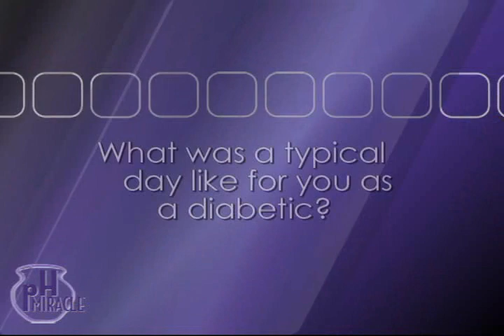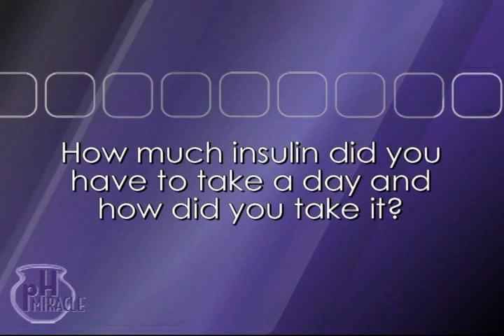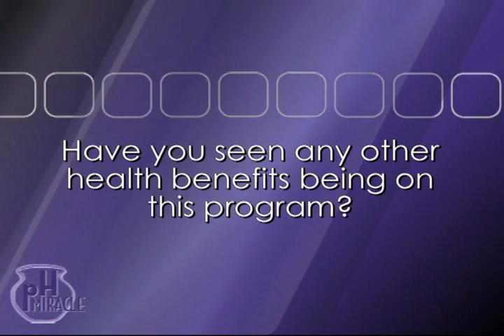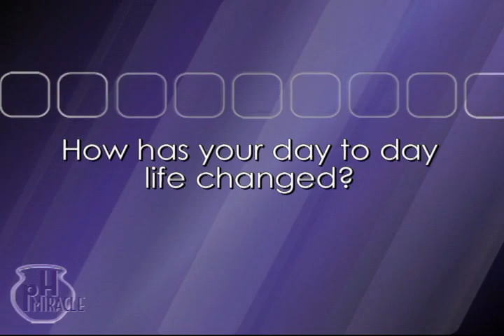Katrina Bastos Diabetes Testimonial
Katrina felt left out. Her diabetes kept her from living her life like any other teen and college student her age.  But after only living the pH Miracle program for a short time she saw her blood sugar levels normalize and she was able to stop taking her insulin shots.  This is her story.